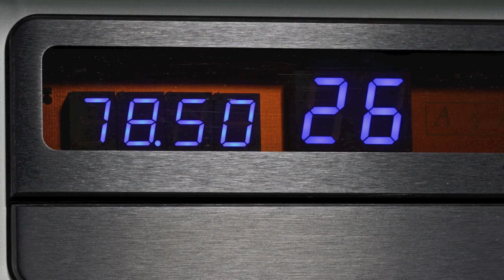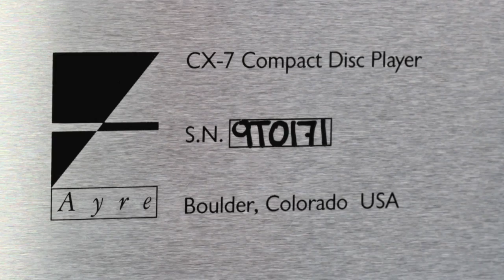Stereo Design Ayre CX-7eMP Compact Disc Player in HD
Here is Ayre's compact disc player, the CX-7eMP.  It has both single ended RCA and balanced XLR outputs, in addition to a digital output.

The music is titled "Beethoven:  Symphony #4 in B Flat, Op.60 - 4. Allegro Ma Non Troppo".  It was performed by Bernard Haitink:  London Symphony Orchestra.  It is from the album "Beethoven: Symphonies (Disc 2)"